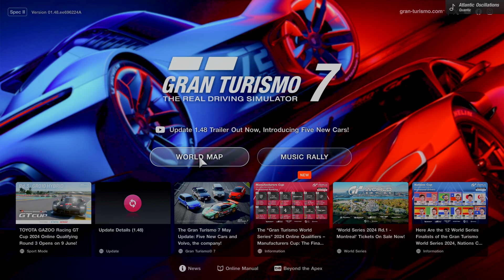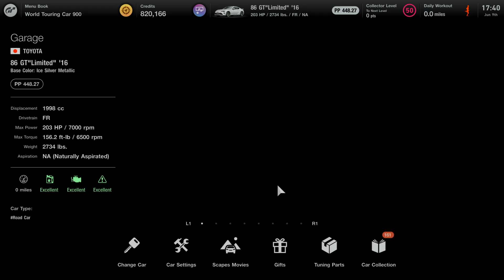Toyota 86 GT "Limited" '16 - SHOWCASE - Gran Turismo® 7